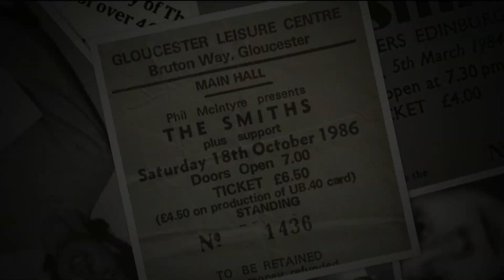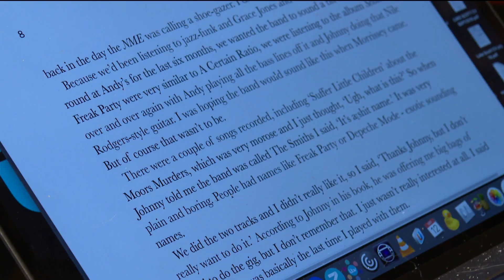The Smiths - The Day I Was There - Granada TV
The Smiths – The Day I Was There tells the story of The Smiths in the words of over 400 fans from Britain and the US. With memories from the earliest Smiths shows at UK clubs through to the last ever gig at London’s Brixton Academy, you’ll see a portrait of The Smiths from the perspective of fans, promoters and support acts with personal photographs, memorabilia, fascinating anecdotes and stories that have never been published before.